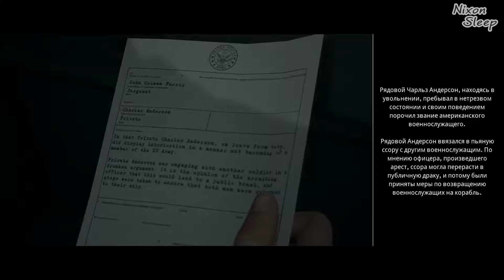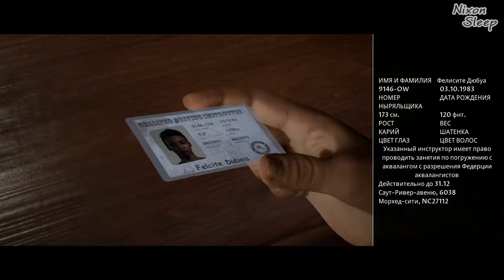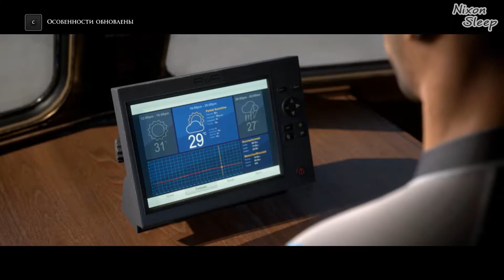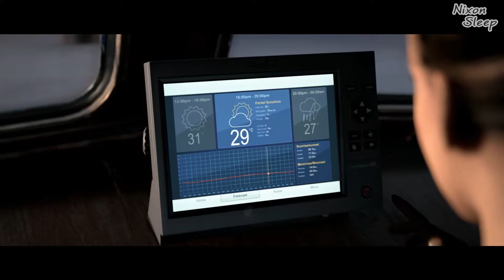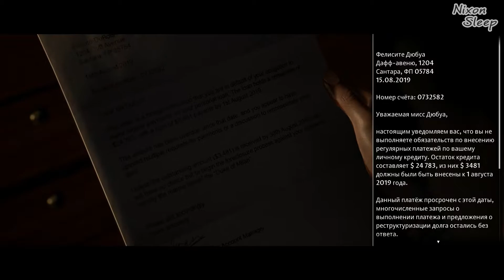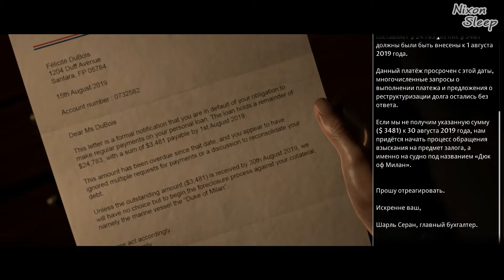Man Of Medan | Прохождение #1►МЕНЯ ТАК ПРОСТО НЕ НАПУГАТЬ.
ManOfMedan | Прохождение #1►МЕНЯ ТАК ПРОСТО НЕ НАПУГАТЬ.

▶ Плейлисты ◀